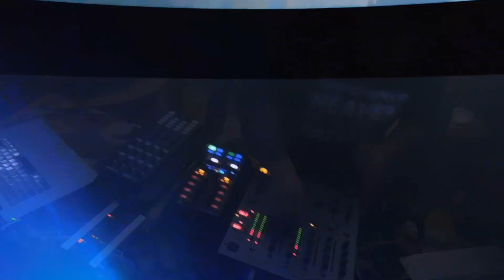DJ Biba - povratnički nastup 11.12.2015.g.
DJ Biba nam je pripremio “povratnički set”. Nakon dugo godina izbivanja sa DJ scene, odlučio se u istu ponovno aktivno uključiti. Sudionik je najboljih partya s kraja 90-ih i početka 2000-ih godina održavanih na području cetinske krajine...